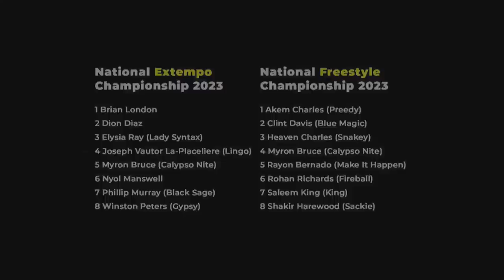Senior Kings and Queens Semi-Finals